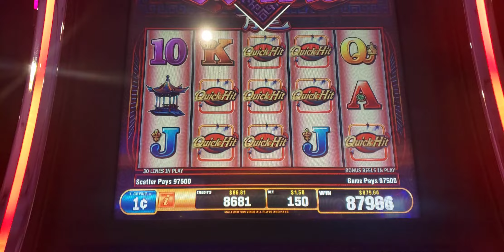Banging QUICK HITS SLOT Bonus on Freedom of the Seas